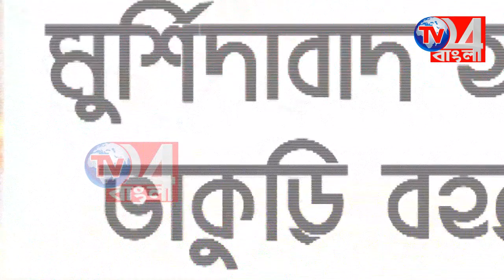নওদা বিধানসভার কংগ্রেস প্রার্থী মোশারফ হোসেন